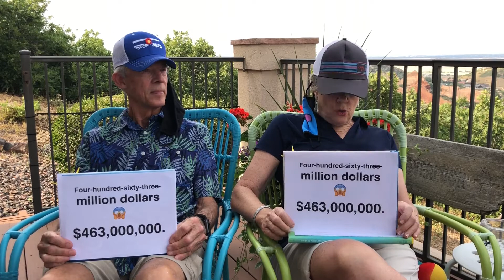Masked Hi Ball Trailer #12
Event Trailer - Masked Hi Ball Fundraiser August 23rd @ 5pm in support of Darien Wilson & Lisa Neal Graves for Douglas County Commissioner.

Please RSVP using the QR code at the end of the trailer to Join us for this FUNdraising  event in support of our County Commissioner Candidates.

Now More Than Ever We Need A County Commission We Can Count On.